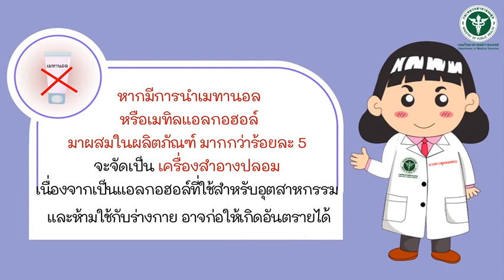ข้อควรระวังการใช้เจลแอลกอฮฮล์ สเปย์แอลกอฮอล์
กรมวิทยาศาสตร์การแพทย์ แนะข้อควรระวังการใช้เจลแอลกอฮอล์ สเปย์แอลกอฮอล์